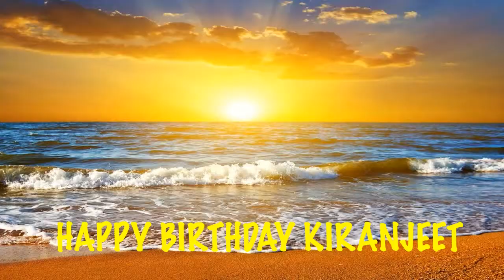Kiranjeet Birthday Song Beaches Playas